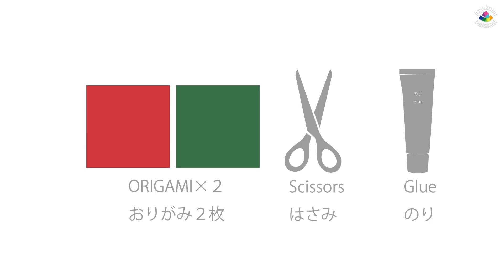おりがみでカーネーション【Origami】折り紙の花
折り紙工作、カーネーションです。
のりとハサミは使いますが、家にあるもので作れます。
折り紙がない場合は、紙袋や新聞で♪

お母さんや、奥様に作ってみたら・・笑顔になってくれるかも。

I made a carnation with origami.
I use glue and scissors, but I can make it from what I have at home.
If you don't have origami, use a paper bag or newspaper ♪

If you try to make it for your mother or wife, it may make her smile.

desiged by Ayukane

・Origami　paper　size　・・・・15cm×15cm
・I always use this glue.